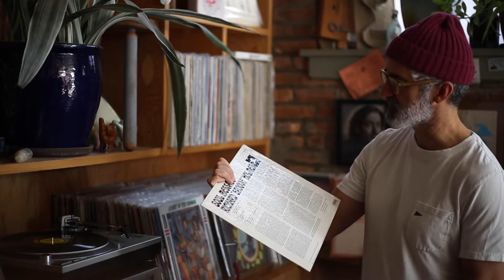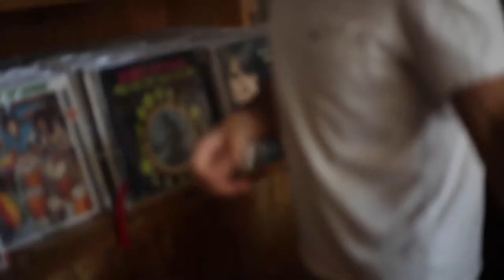Audiophile w/ Chris Gentile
We explore the life of Chris through Vinyl. We discover why he loves Brazilian music so much and how he met Joel